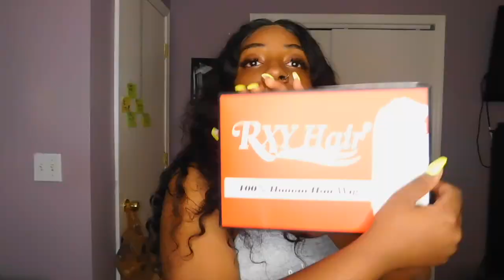BLOOPERS *MUST WATCH*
AGE : 20
Snap: Babybritt002